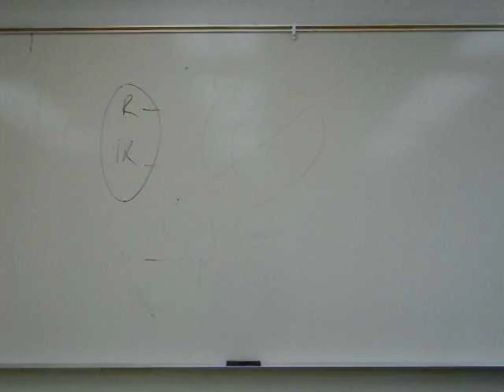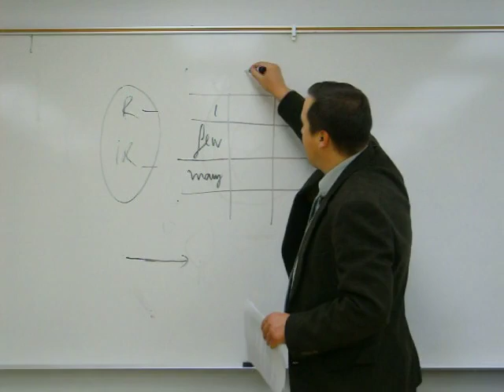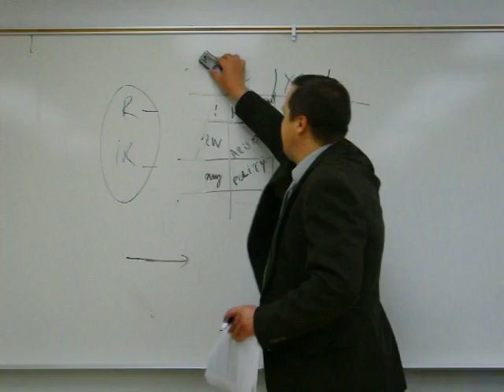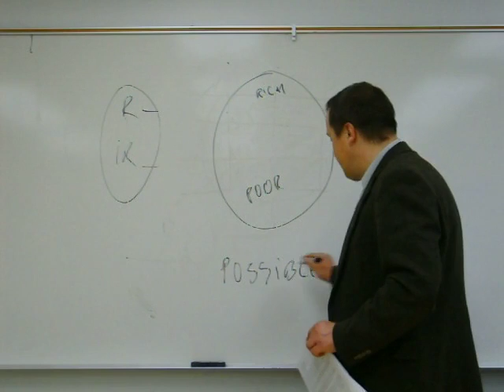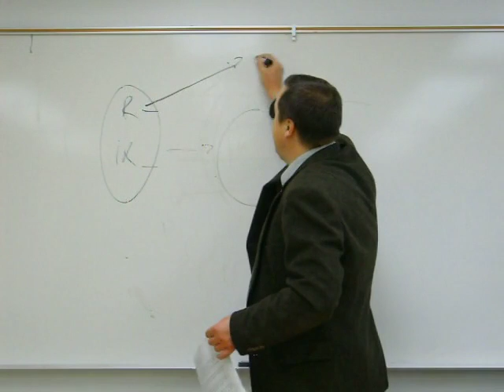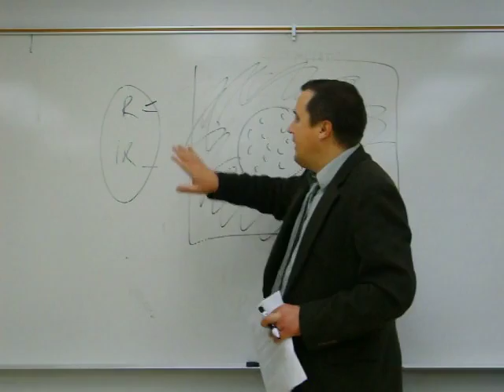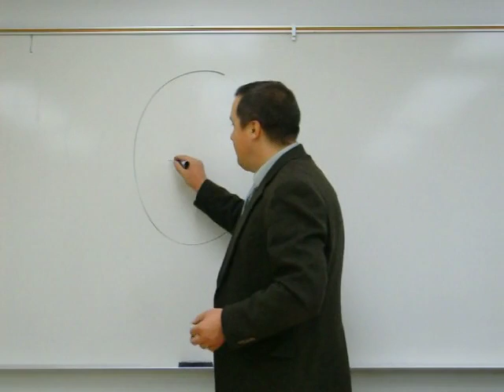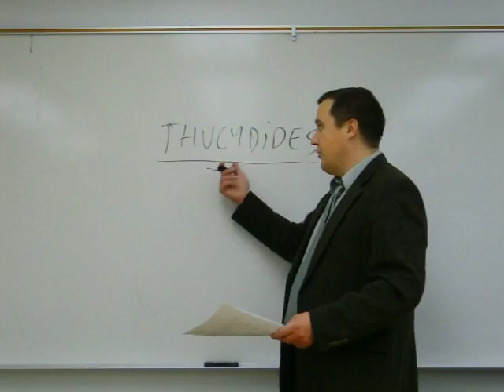Aristotle - Part 2